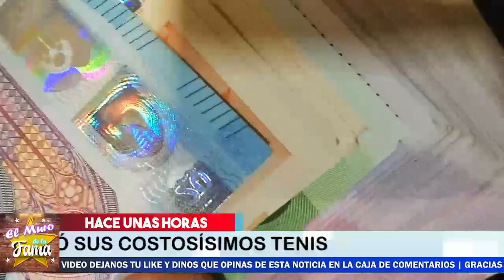🔴😬𝗛𝗔𝗖𝗘 𝗠𝗢𝗠𝗘𝗡𝗧𝗢𝗦 Andrea Legarreta 𝗩𝗜𝗩𝗘 𝗘𝗣𝗜𝗦𝗢𝗗𝗜𝗢𝗦 𝗗𝗘 Alto Rl3SG0 Y 𝗡𝗼 𝗔𝗽𝗿𝗲𝗻𝗱𝗲 𝗟𝗘𝗖𝗖𝗜𝗢𝗡 😢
¡ BIENVENIDOS ‼️